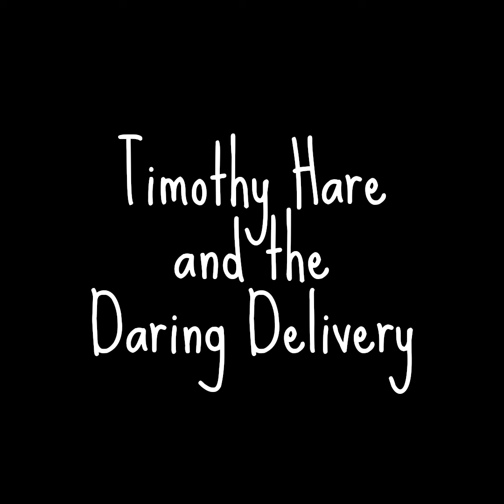Timothy Hare and the Daring Delivery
Welcome to Fables with Friends, your one-stop-shop for family-friendly original fantasy tales! The Chronicles of Whimsywood feature Timothy Hare and his forest friends as they go on adventures and learn life lessons.

Timothy Hare is sent into the Enchanted Forest on a mission to deliver some fresh vegetables and medicinal herbs to his father's ailing friend, Mr Maple. With the help of his friends, Timothy overcomes challenges to complete his quest!